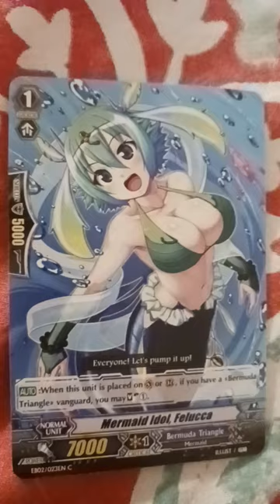Mermaid Idol, Felucca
This card is from cardfight vanguard banquet of divas set.